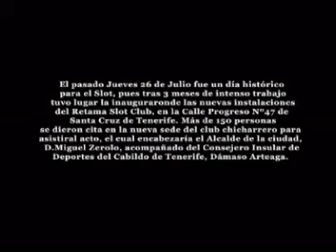Video-Foto Montaje Inauguracion Retama Slot Club (Tenerife)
Video en el cual se muestran fotografías de la inauguración instalaciones del Retama Slot Club, ubicado en la Calle Progreso Nº47 en la localidad de Santa Cruz de Tenerife (Isla de Tenerife), Islas Canarias, la cual fue celebrada el 26 de Julio de 2007